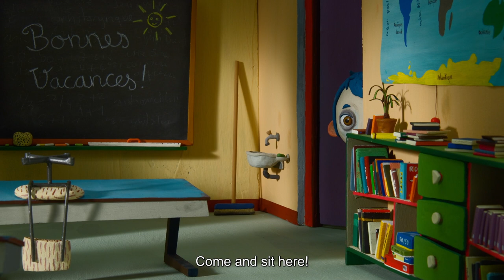Ma Vie de Courgette (My Life as a Courgette) - Trailer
Zucchini is an intriguing nickname for a 9 year old boy. Although his unique story is surprisingly universal. After his mother’s sudden death, Zucchini is befriended by a kind police officer Raymond, who accompanies Zucchini to his new foster home filled with other orphans his age. At first Zucchini struggles to find his place in this strange, at times, hostile environment. Yet with Raymond’s help and his new found friends, Zucchini eventually learns to trust, finds true love and at last a new family of his own.